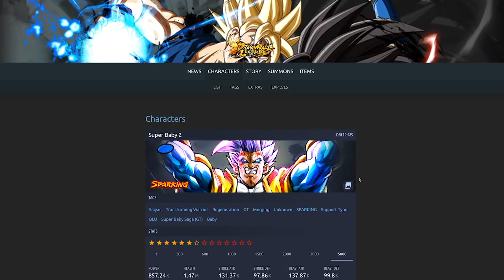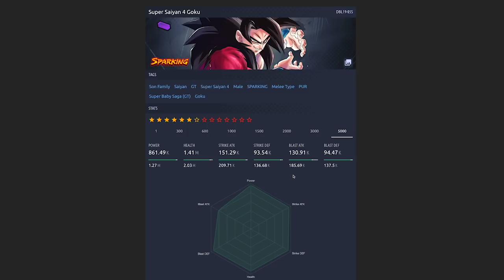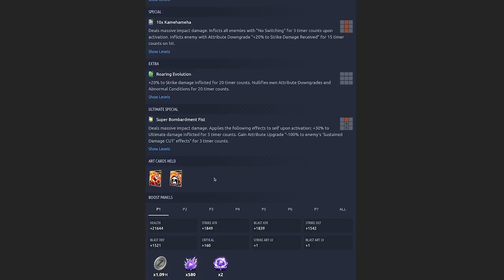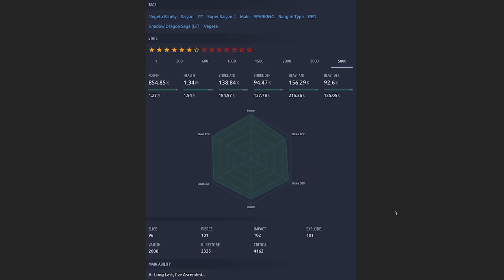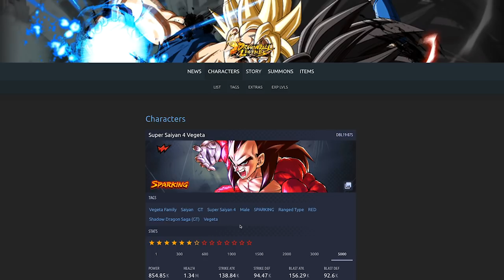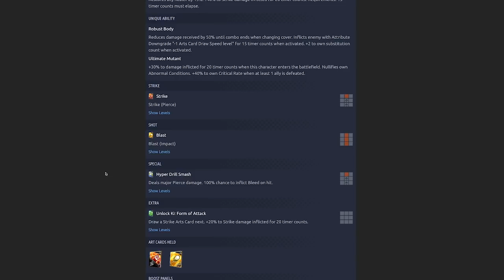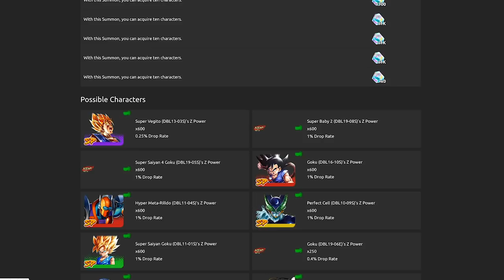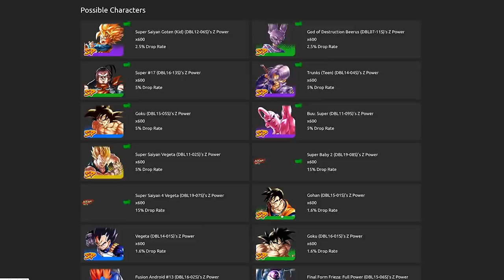ANALISI COMPLETA GOKU SS4, VEGETA SS4, SUPER BABY 2! MA DI COSA STIAMO PARLANDO!?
Abbiamo tutte, ma proprio tutte, le info sui nuovi personaggi e i banner in arrivo domani! Andiamo ad analizzare tutto quanto insieme.
Spoiler: sono rottissimi.